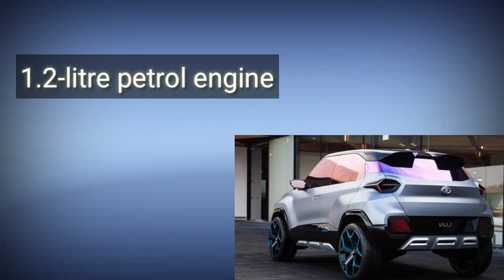New upcoming car 2020 || Tata H2X Hornbill || Specification , launch date, prices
New Tata upcoming car 2020 || Tata H2X Hornbill || Specification , launch date, prices